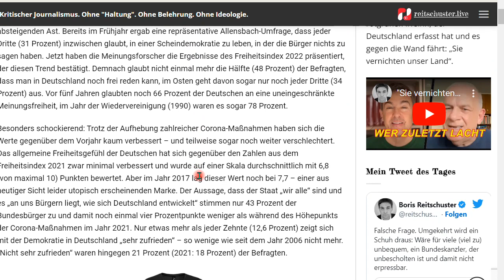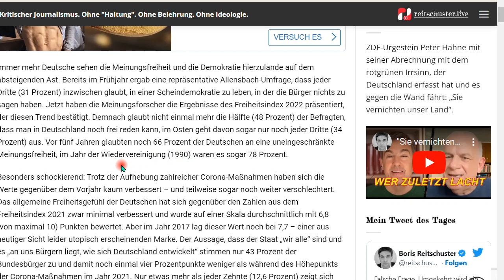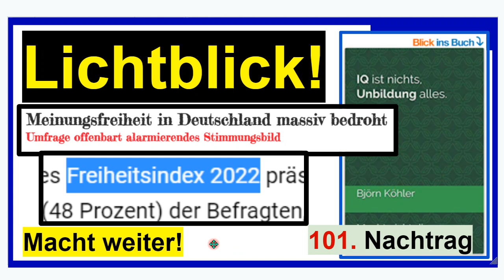Lichtblick, die Meinungsfreiheit betreffend - Nachtrag 101 zum Buch “IQ ist nichts, Unbildung alles”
+++ Meinungsfreiheit im MaPhy-Forum +++ Anders 'rum betrachtet: Endlich hat mehr als die Hälfte die Schnauze voll.

Björn Köhler